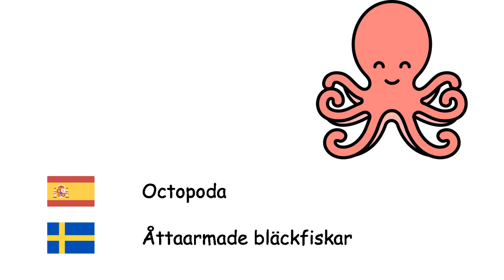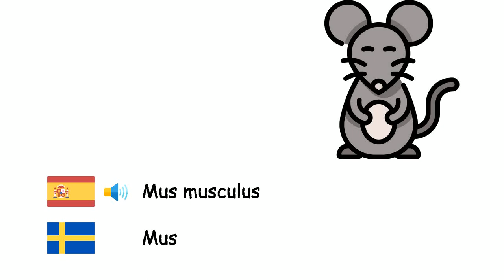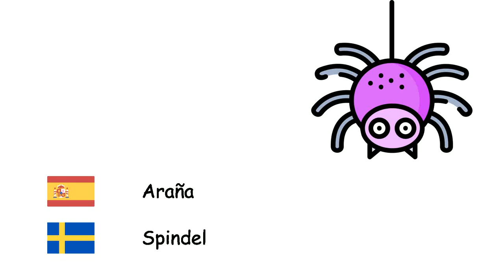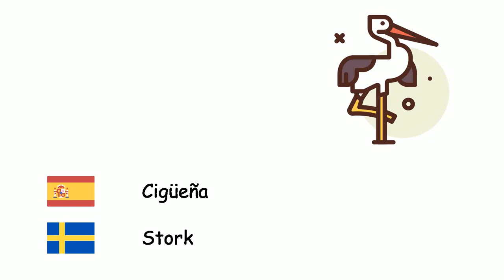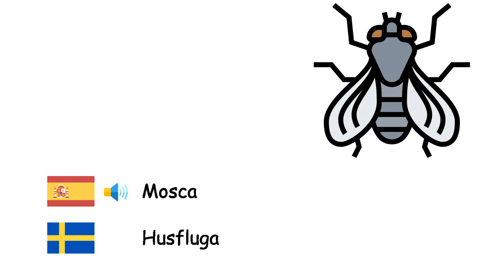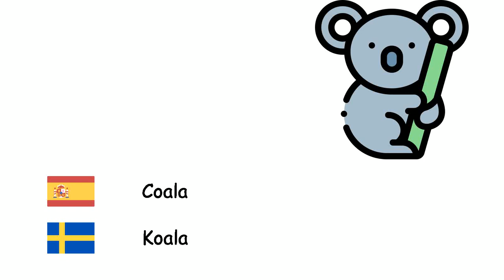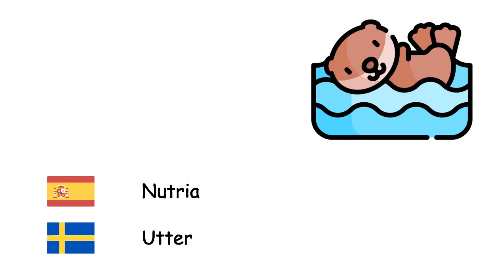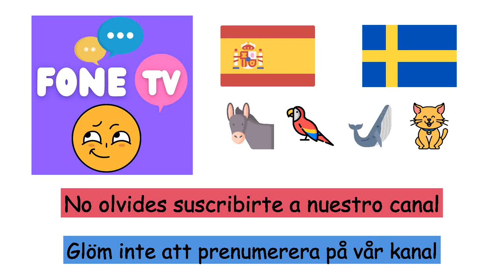Animales (Idioma sueco) (es-sv)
Fone TV
es-sv-1
Djur(Svenska)
Octopoda - Åttaarmade bläckfiskar
Abeja - Bi
León - Lejon
Caballo - Häst
Oso - Björn
Pez - Fisk
Búho - Uggla
Toro - Tjur
Camello - Kamel
Cerdo - Gris
Burro - Åsna
Mus musculus - Mus
Elefante - Elefant
Monachus - Munksälar
Rinoceronte - Noshörning
Ciervo - Rådjur
Vaca - Ko
Canguro - Känguru
Tigre - Tiger
Tortuga - Sköldpadda
Hormiga - Myror
Cabra - Get
Gato - Katt
Mariposa - Fjäril
Oveja - Får
Tiburón - Haj
Perro - Hund
Rana - Groda
Lobo - Varg
Pájaro - Fågel
Mono - Apa
Pato - Anka
Araña - Spindel
Panda - Panda
Loro - Papegoja
Pingüino - Pingvin
Conejo - Kanin
Gallo - Tamhöna
Zorro - Räv
Cocodrilo - Krokodil
Víbora - Orm
Delfín - Delfin
Cebra - Zebror
Jirafa - Giraff
Murciélago - Fladdermus
Zorrillo - Skunk
Erizo - Igelkott
Guepardo - Gepard
Hiena - Hyena
Cigüeña - Stork
Dinosaurio - Dinosaurie
Gusano - Mask
Cangrejo - Krabb
Escorpión - Skorpion
Ballena - Val
Chimpance - Schimpans
Orangután - Orangutang
Gorila - Gorillor
Lagartija - Ödla
Camaleón - Kameleont
Caballo de mar - Sjöhäst
Salmón - Lax
Mosca - Husfluga
Culicidae - Mygga
Caracol - Snigel
Ciempiés - Tusenfoting
Canario - Kanariefågel
Águila - Örn
Gorrión - Sparv
Cuervo - Kråka
Avestruz - Struts
Pavo real - Påfågel
Hipopótamo - Flodhäst
Ornitorrinco - Näbbdjur
Pelícano - Pelikan
Ardilla - Ekorre
Oso polar - Isbjörn
Pájaro carpintero - Hackspett
Estrella de mar - Sjöstjärna
Medusa - Manet
Mejillón - Mussla
Suricata - Surikat
Coala - Koala
Perezoso - Lättja
Langosta - Hummer
Piraña - Pirayor
Oruga - Larv
Leopardo - Leopard
Mamut - Mammut
Pantera - Panter
Sanguijuela - Iglar
Nutria - Utter
Marta - Mård
Gaviota - Fiskmås
Flamenco - Flamingo
Saltamontes - Gräshoppa
Castor - Bäver
Antílope - Antilop
Chacal - Schakal
Polilla - Nattfjärilar
Babosa - Snigel
Buitre - Gam
Iguana - Leguan
Pilluelo - Sjöborrar
Jaguar - Jaguar
Pangolín - Myrkott
Pez espada - Svärdfisk
Cisne - Svan
Pava - Kalkon